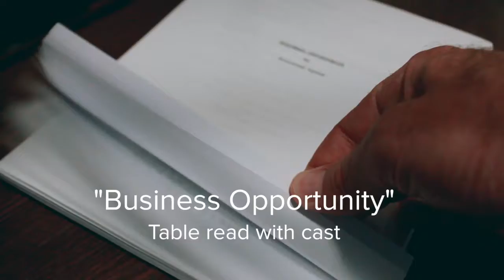Meeting the Cast: Business Opportunity (a live-stream event)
Shot some stuff with the cast of Business Opportunity, a live-stream series being shot and airing (b/c it's live) on August 10th at 7:30p.m. PST Like the page and follow along!!